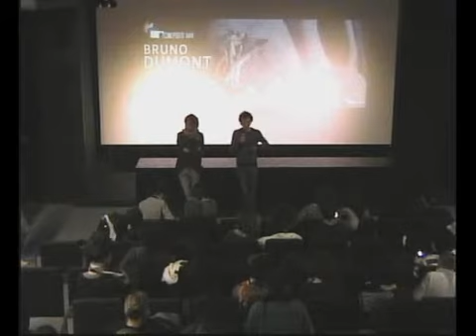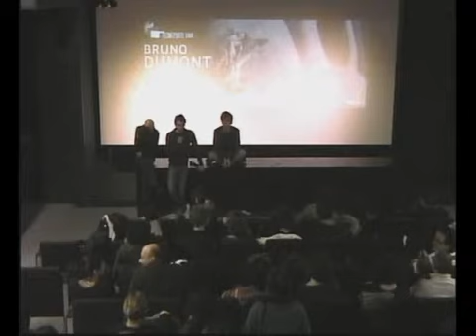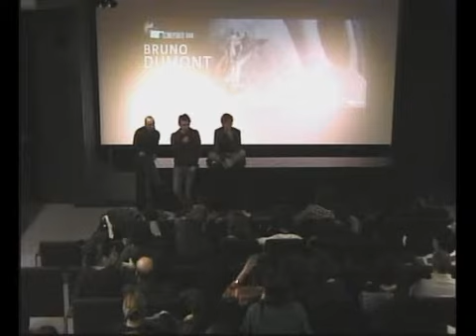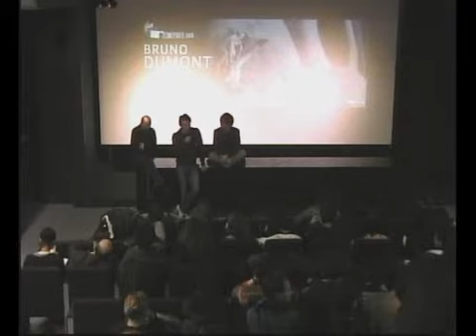Sangiorgio-Baratti su "Twentynine Palms" di Bruno Dumont – REGISTI FUORI DAGLI SCHE(R)MI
Bruno Dumont. DEL SUB-REALISMO

Giulio Sangiorgio e Alessandro Baratti presentano "Twentynine Palms" di Bruno Dumont (Francia 2003), all'interno della prima edizione di "Registi fuori dagli sche(r)mi", rassegna a cura di Uzak e Apulia Film Commission presso il Cineporto di Bari.